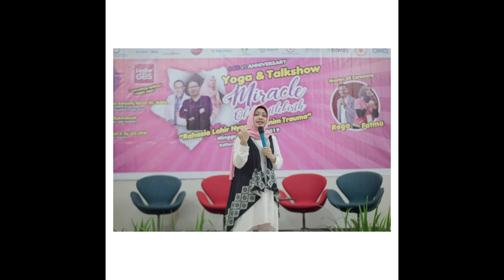"SELAMANYA BAHAGIA" Cipt. AZIZ & NENY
Lagu ini di ciptakan oleh  Aziz Bakhtyar   sebagai hadiah pernikahan kita yang ke 10 (tahun 2019) sebelum pandemi hadir diindonesia.
semoga segera bisa buat MV nya.

perjalanan pernikahan kami sama seperti kebanyakan kehidupan pernikahan lainnya.
diwarnai gelombang pasang surut, tapi disitulah kami belajar.
lebih dewasa, lebih sabar, belajar menerima, memaafkan, dan bertanggung jawab.
hingga saat inipun kami masih terus belajar.
klip disini hanya sebagian menggambarkan perjuangan kami membangun keluarga kecil dari nol. Dan sebagai pengingat bahwa kita sudah sejauh ini.
Mulai dari bulukan sampai glowing sampai bulukan lagi😆
Dari langsing sampai mengembang bersama😭
Semoga panjang umur jodoh kita bisa melihat anak2 sukses

semoga keluarga kita selalu dalam penjagaan Allah SWT
dan semoga lagu ini bisa jadi penguat pasang2 lain.

Aziz dan Neny